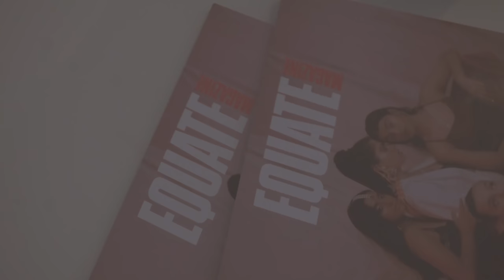Delilah Montagu for EQUATE Edition 2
Delilah Montagu for Equate Magazine Edition Two